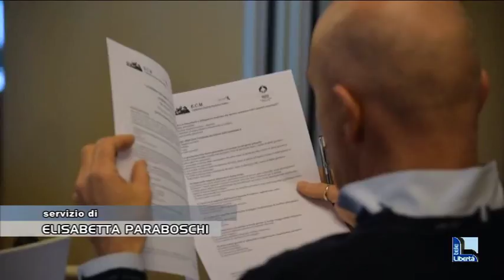Tumori al seno: ogni anno 30 donne under 40 colpite dalla malattia